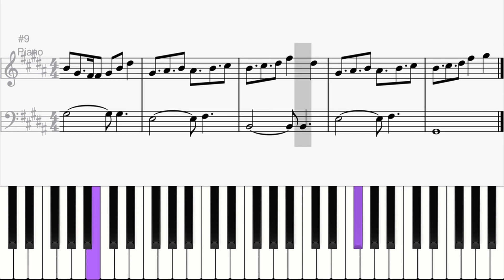Ariana Grande - Problem(Verse + Bridge) | Simple Piano Tutorial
This is a simple piano tutorial of the verse and bridge of Ariana Grande's 2013 hit song "Problem". One of my favorite's from my "Girl Pop" music collection.

These tutorials are short and simplified enough for anyone to learn how to play this on piano, having just a single melody line for the Bass and a single melody line for the Treble. You can use these tutorials to learn more about how music is written, while having the piano keyboard laid out in front of you so you can see the notes playing. This simple piano tutorial offers a way in to start learning this song even for beginning musicians. I hope it helps!